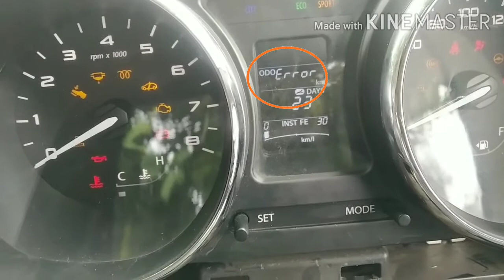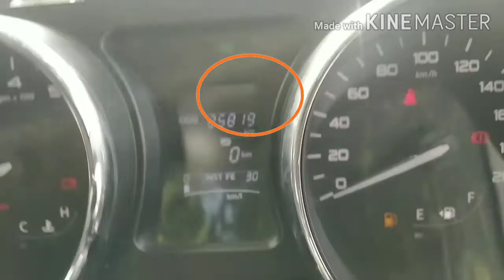Tata Nexon mitar adjustments